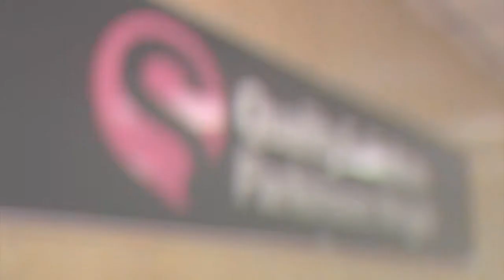Solicitors - Quality Solicitors Parkinson Wright